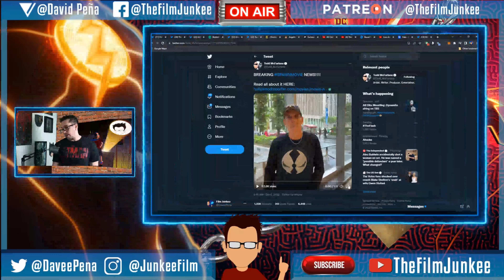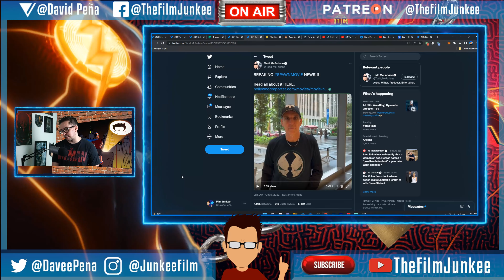BIG Spawn Movie Update from Todd McFarlane - Film Junkee Shots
Todd McFarlane updates what is happening with the new Spawn movie which consists of a writing team from various other live-action comicbook projects.